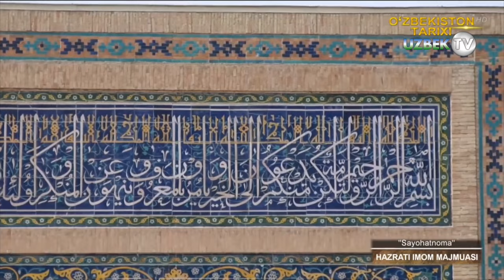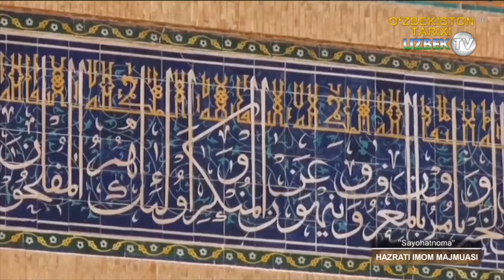Ҳазрати Имом мажмуасига саёҳат | Sayohatnoma